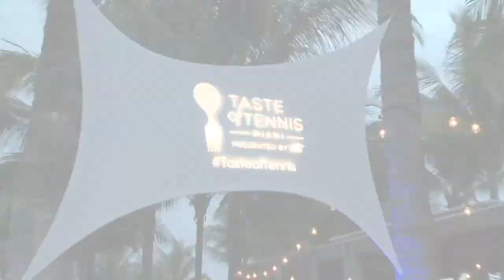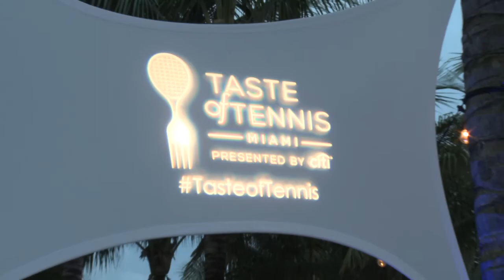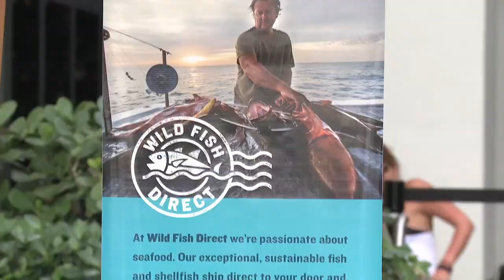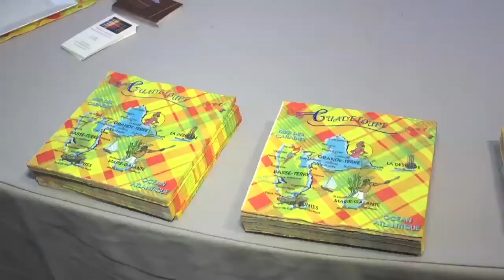World Tennis - Taste of Tennis Miami